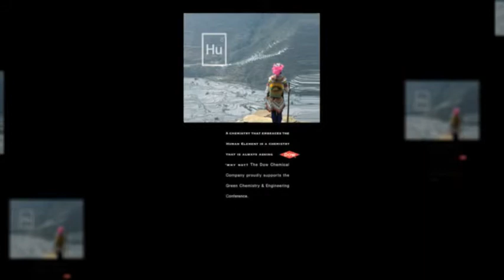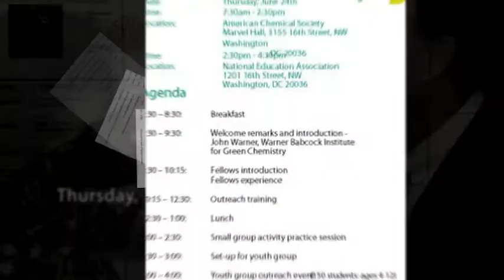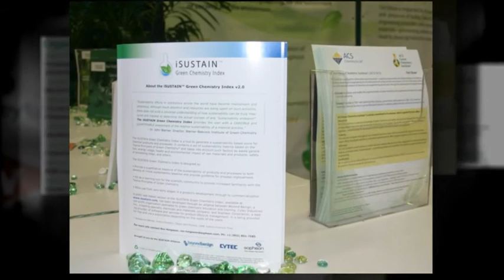GCE_Video_Final.mp4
The 14th Annual Green Chemistry & Engineering Conference returned to downtown Washington, DC. With the theme "Innovation and Application" and with one of the renowned founders of green chemistry, Dr. John Warner, President and CTO, Warner Babcock Institute for Green Chemistry as the chair, this year's conference was better than before!